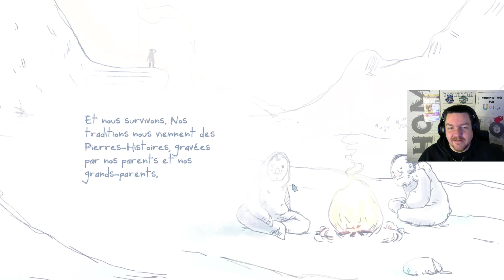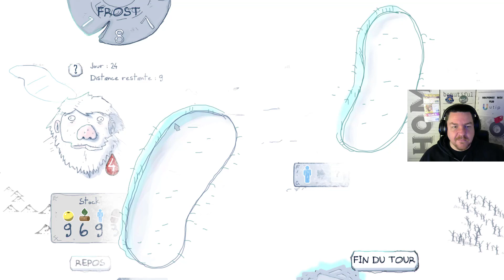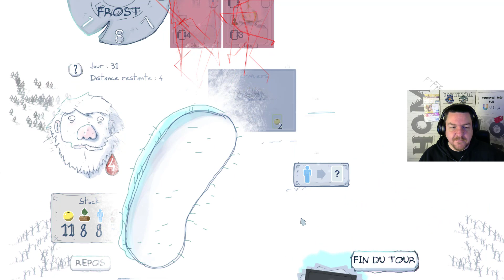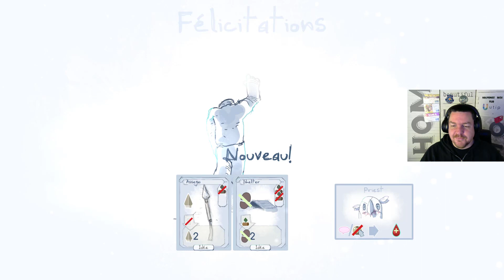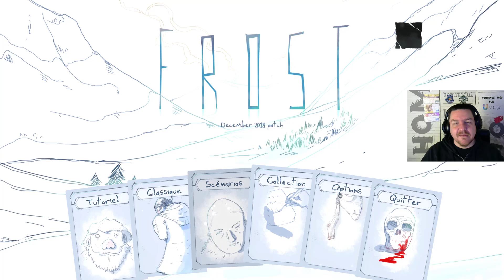Découverte de Frost Fr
frost game

Pour me soutenir :
- Utip, tu regarde une pub intégralement et je reçois 0.05€ et ce jusqu'à 3 fois par jour et ça ne te coûte rien.